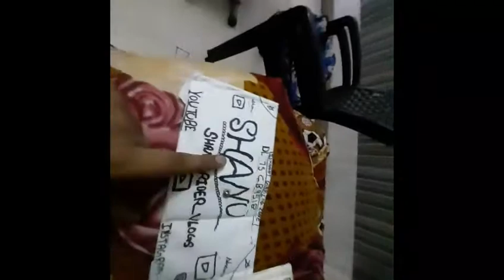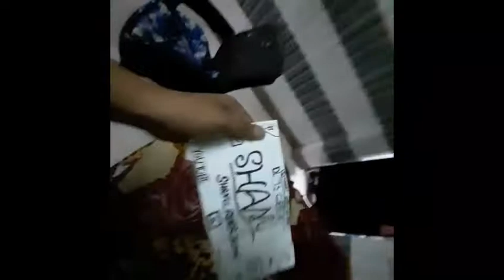Finally Number Plate Installed In Neelam Bicycle 🚲|| Shanu Rider Vlogs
Hello guys
I hope ki aap sabhi log badiya honge or badiya hi rehna

Guy jo next vlog hai vo 26  August ko ayega

                          Ok Good bye guys